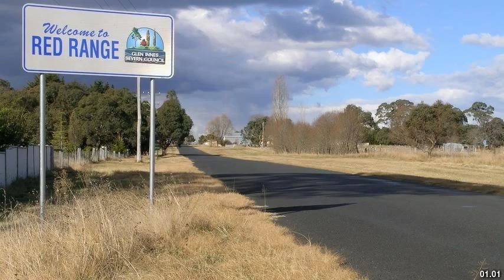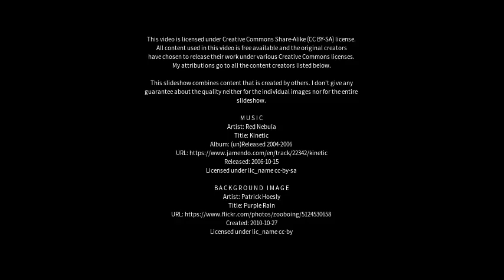Best places to visit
Best places to visit - Red Range (Australia) Best places to visit - Slideshows from all over the world - City trips, nature pictures, etc.